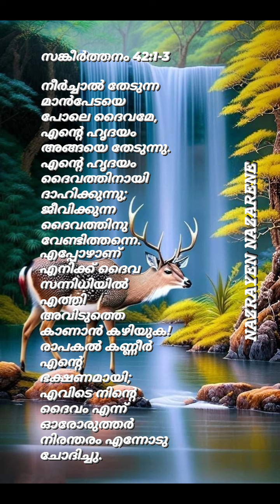18 June 2023